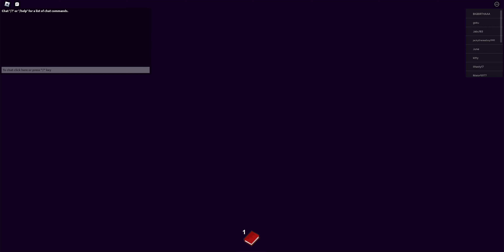Roblox: Break in 2 (Story) Normal Ending & Becoming a Nerd